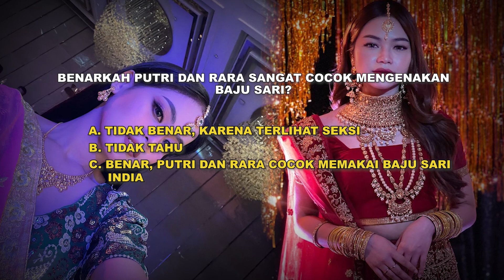Putri DA dan Lady Rara Tampil Cantik Pakai Sari India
Putri Isnari dan Lady Rara menghadiri pesta perayaan Diwali yang digelar oleh salah satu rumah produksi yaitu Mega Kerasi Film atau MKF pada Selasa, 14 November 2023. Seperti tamu undangan yang lainnya Putri dan Rara hadir mengenakan baju sari khas india. Penampilan mereka yang cantik pun berhasil mencuri perhatian. Lantas seperti apa kisah selengkapnya?